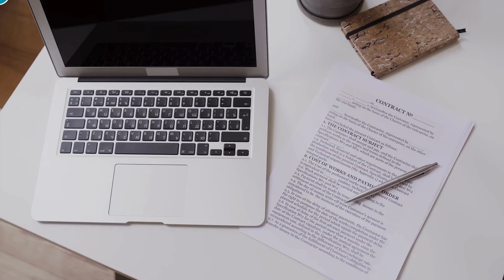Como conseguir alquiler economico en buen estado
Cómo Conseguir Alquiler Económico y Buen Estado!
Encontrar alquileres económicos en Panamá puede ser un reto o desafío, pero con la ayuda de un buen agente inmobiliario, es posible encontrar opciones que se ajusten a tu presupuesto y necesidades. Aquí tienes algunos consejos para conseguir alquileres entre $500 y $1000 por mes en buen estado.
Siguiendo estos consejos y con la ayuda de un buen agente inmobiliario, podrás encontrar un alquiler económico y en buen estado en Panamá. ¡Buena suerte en tu búsqueda! Contactanos hoy mimso para recibir asesoria gratuita en la busqueda de tu futuro hogar.